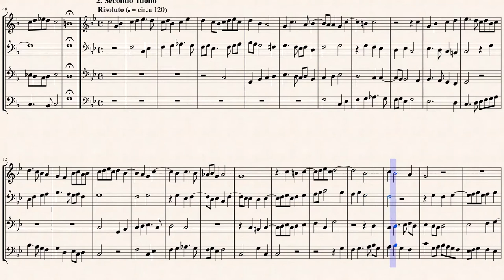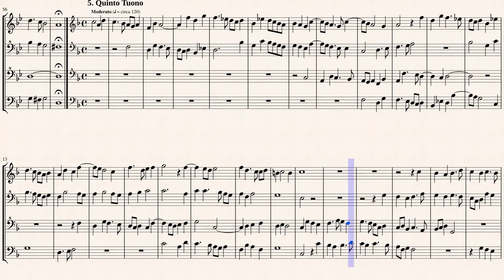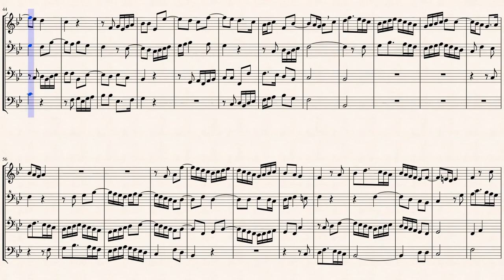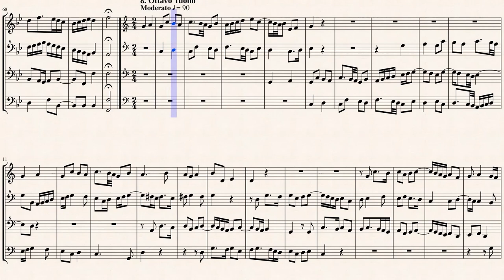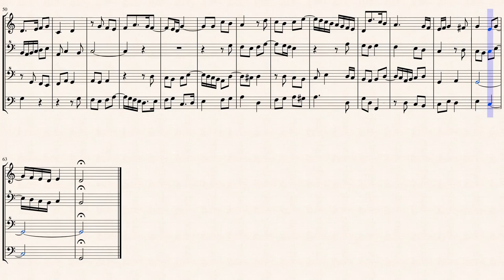Palestrina, G. P. da_Ricercari sopra li Tuoni [8ft Recorder Quartet]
Arr.ed by : Wolfgang Sprenger
Ricercari sopra li Tuoni
Transcribed for eight feet (T+B+Gb+Cb) Recorder Quartet
from IMSLP#240279 PDF File